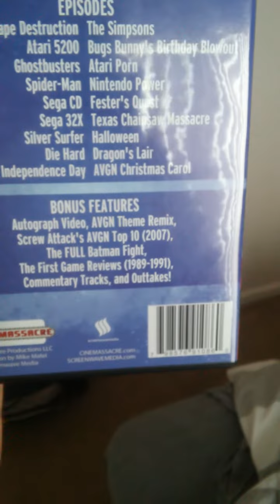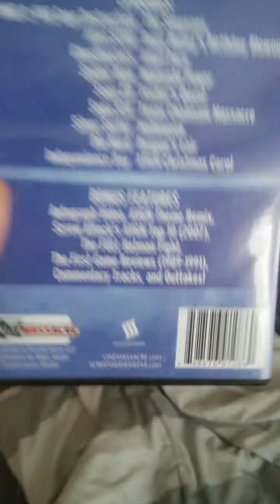My dvd update for may 16 2019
I got 2 great dvds